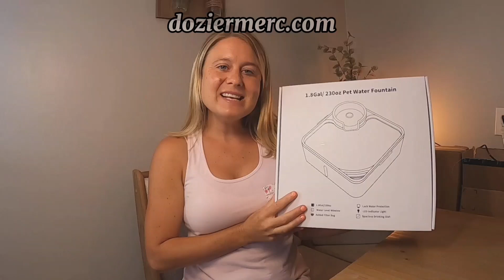SIBAYS 230OZ 1 8GAL 7L Dog Water Fountain for Large Dogs, Medium Dogs and Cats Automaticlly